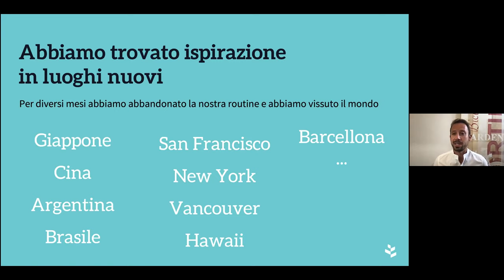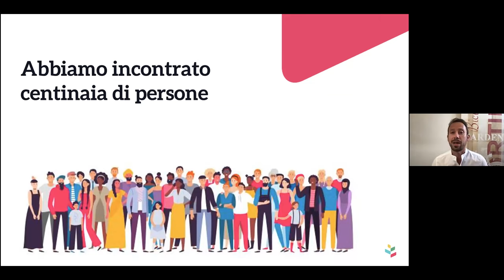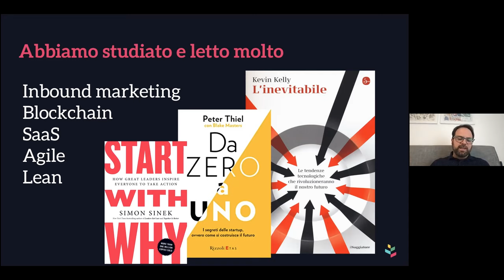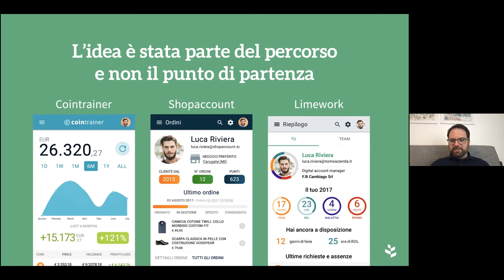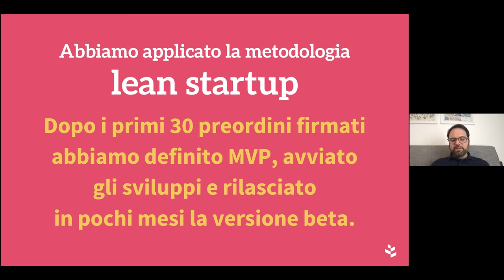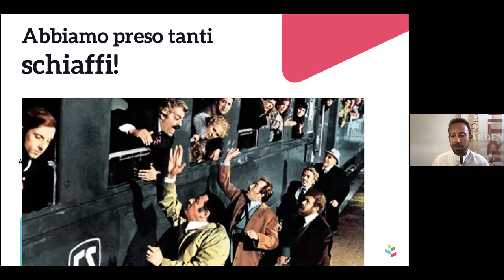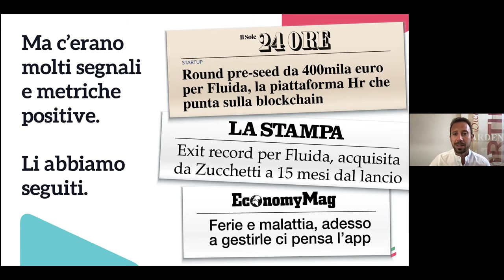Founders Stories - 1° episodio (2/3): COME LANCIARE UNA STARTUP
Come ci si prepara al lancio di un startup? Andrea Brocco e Hernàn Solima – Fluida Founders e Advisor Startup Bakery – ci raccontano come preparare e affrontare il viaggio parlandoci della loro avventura con Fluida.

Il loro intervento nel corso del primo appuntamento di "Founders Stories - I sogni, le difficoltà e i successi di chi ha fatto startup" realizzato da Startup Bakery con l’obiettivo di preparare i candidati founder e offrire un'occasione di approfondimento per chiunque sia interessato ad investire in startup early stage.
Startup Bakery è lo startup studio italiano specializzato nella creazione di aziende SaaS B2B con Intelligenza Artificiale. Co-fondiamo e investiamo nelle nostre startup innovative seguendole passo dopo passo, dall’ideazione all’esecuzione, per fare di ogni iniziativa un'impresa di successo, un momento di vera innovazione, un investimento ben riuscito.